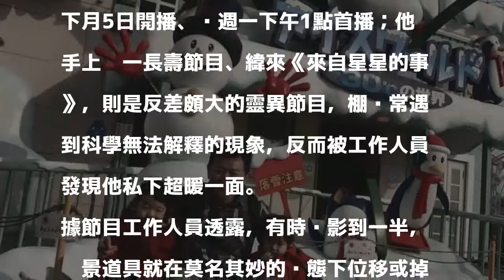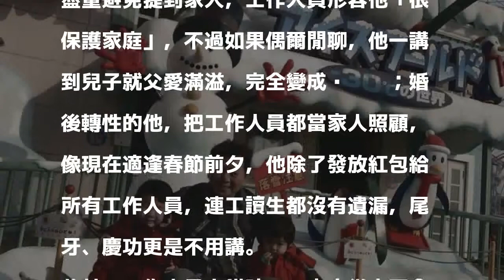庹宗康靈異節目撞鬼 超暖舉動幫收驚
〔記者曾德蓉／台北報導〕庹宗康主持Yahoo TV親子節目《爸媽有事嗎》下月5日開播、每週一下午1點首播；他手上另一長壽節目、緯來《來自星星的事》，則是反差頗大的靈異節目，棚內常遇到科學無法解釋的現象，反而被工作人員發現他私下超暖一面。

發表評論評論如下。